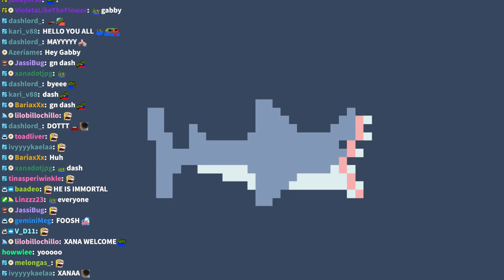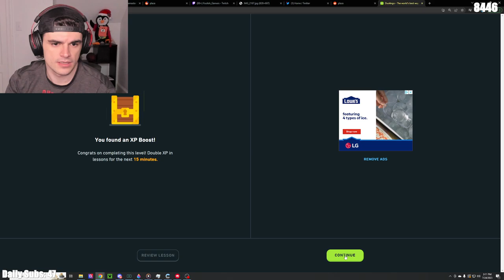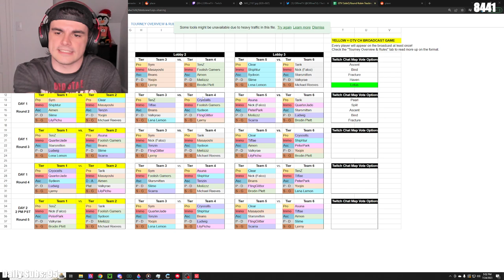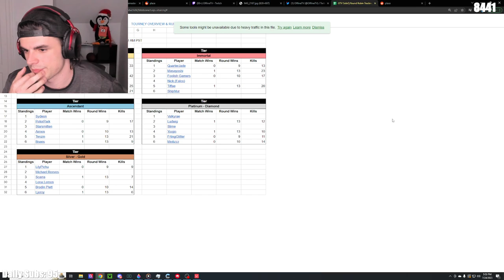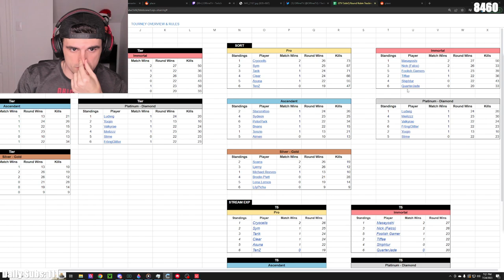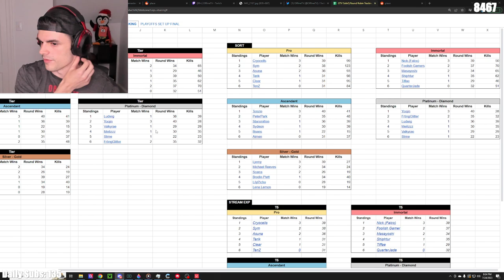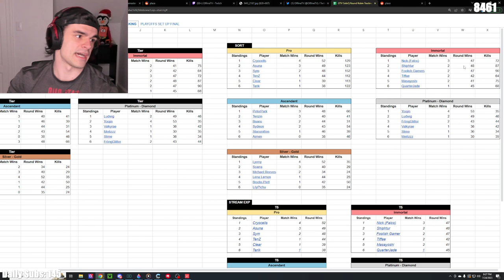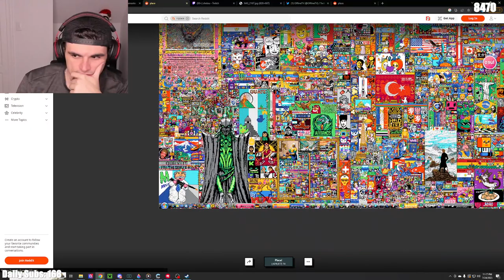OTV VALORANT TOURNAMENT (DAY 1/2) & GOOSE GOOSE DUCK - Foolish VOD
Title: VALO TOURNEY! I aM iMmOrTaL

00:00:00 - Just Chatting
00:24:05 - Checking on r/place
00:32:30 - Duolingo
00:42:12 - Checking on r/place (again)
00:53:32 - Finishing Duolingo
00:56:42 - Discussing the new One Piece trailer (most of it was cut due to copyright, SORRY!!)
01:02:12 - Valorant
01:58:20 - Just Chatting
↳ 02:07:12 - Brodin & Meili join VC
↳ 02:14:46 - Aiden joins VC
02:21:17 - Valorant: Warming up (Brodin, Aiden & Meili in VC)
↳ 02:28:03 - TenZ joins VC
02:29:47 - ROUND 1: Foolish, TenZ, Brodin, Aiden & Meili vs. Masayoshi, Sym, Bnans, Yoojin & Ljerny
03:13:10 - Just Chatting
↳ 03:22:37 - Sydeon, Ljerny, FrtingGlitter & Cryo join VC
03:50:27 - ROUND 2: Foolish, Cryo, Sydeon, Ljerny & FrtingGlitter vs. TenZ, Tiffae, Bnans, Valkyrae & Lena Lemon
04:34:03 - Just Chatting
↳ 04:52:13 - Slime, Bnans, Scarra & Asuna join VC
05:10:20 - ROUND 3: Foolish, Slime, Bnans, Scarra & Asuna vs. TenZ, Ludwig, Starsmitten, QuarterJade & Lena Lemon
05:57:23 - Just Chatting
↳ 06:04:22 - Slime, Celine, Sym & Scarra join VC
06:14:07 - ROUND 4: Foolish, Slime, Celine, Sym & Scarra vs. Tenzin, Meili, Michael Reeves, Shiphtur & Asuna
06:55:33 - Just Chatting
07:06:09 - Goose Goose Duck ft. Shoto, Sykkuno, Tina, Ironmouse, Pokimane, Corpse, Yvonnie, Valkyrae, Buffpup, Bao, Yuzu, Nihmune & RubberRoss
08:31:14 - r/place

cut from upload due to copyright restrictions:
⇒ ONE PIECE - Official Trailer by Netflix: youtu.be/Ades3pQbeh8

Consider following for important updates!